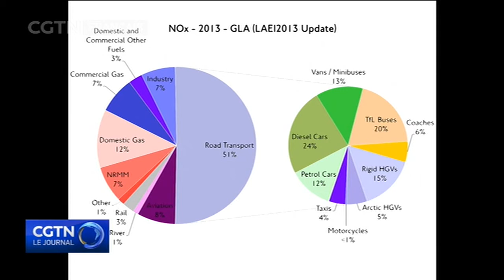Contre la pollution, le maire de Londres va restreindre la circulation des voitures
Contre la pollution,le maire de Londres va restreindre la circulation des voitures dans la ville